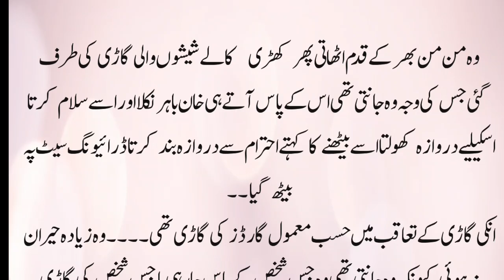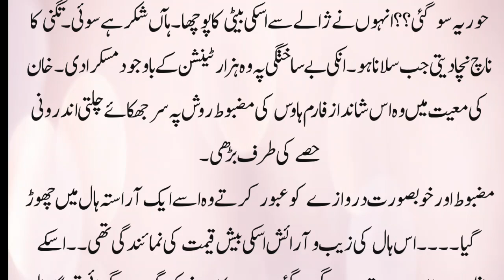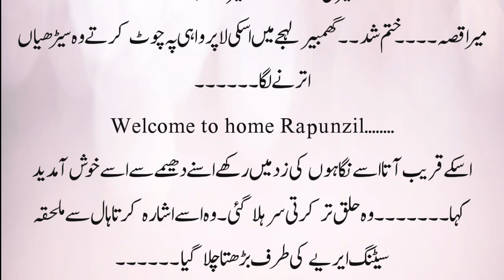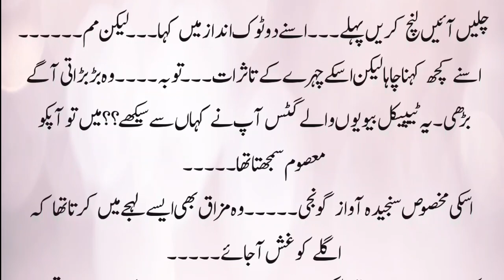Rude Cousin based Urdu Novel | Romantic novel | Part 13 | Marriage based